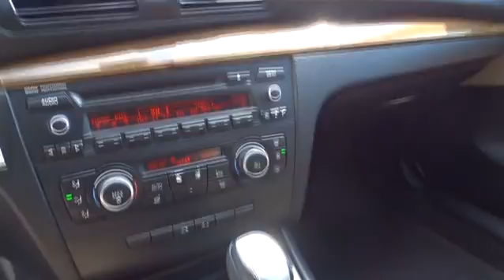2011 BMW 1 Series San Antonio, Austin, Victoria, San Marcos, Seguin, TX 4690A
2011 BMW 1 Series
2011 BMW 1 Series 128i - Stock#: 4690A - VIN#: WBAUL7C54BVM81107

1550 W. Kingsbury Street